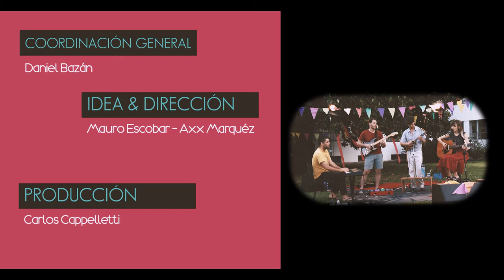entono /// La Sanchez Viamonte "La Casa de las estalactitas".